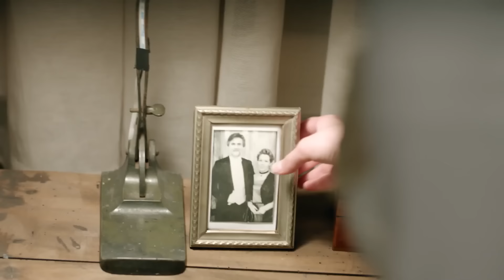Todos Estos Desaparecidos Tendrán Que Rendir Cuentas - Amor en Guerra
Todos Estos Desaparecidos Tendrán Que Rendir Cuentas - TENSO Y DECIDIDO
Amor en Guerra (Doblada En Español)

Lista de Los Artistas:
Kurt Seyit Eminof: Kıvanç Tatlıtuğ
Shura - Alexandra Verjenskaya: Farah Zeynep Abdullah
Murka/Mürvet: Fahriye Evcen
Petro Borinsky: Birkan Sokullu
Celil Kamilof: Ushan Çakır
Mişa Sorokin: Berk Erçer
Valentina Verjenskaya: Seda Güven
Barones Lola: Aslı Orcan
Güzide: Elçin Sangu
Alya: Demet Özdemir

Producción: Ay Yapım
Director: Hilal Saral
Guión: Ece Yörenç